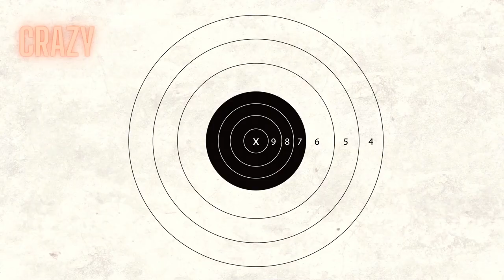In Ya Get - Special - World Cup Presenter - Laura Woods.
In this episode we caught up with Laura Woods just before the start of the season.

She talks everything, from life on radio and tv to her love life and love of the beautiful game.

Watch out for the ‘Quick Fire’ round of questions at the end.

Enjoy, and In Ya Get.